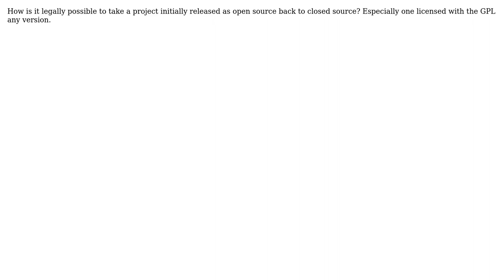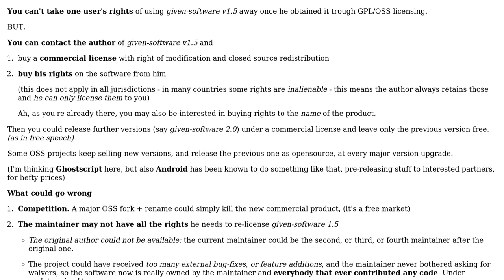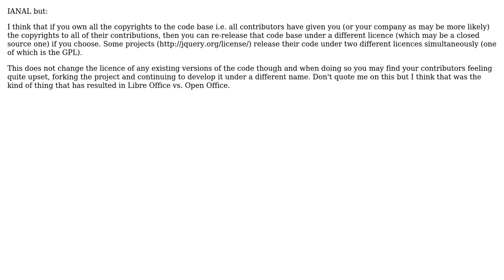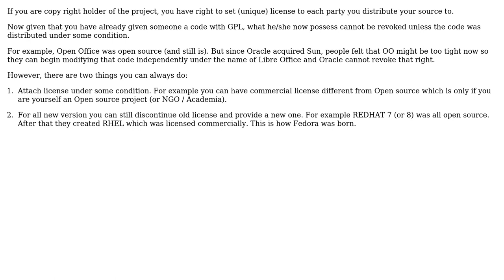Software Engineering: Taking an open source project to closed source (4 Solutions!!)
Software Engineering: Taking an open source project to closed source

With thanks & praise to God, and with thanks to the many people who have made this project possible! | Content (except music & images) licensed under CC BY-SA | Music | Images & others | With thanks to user ZJR user Matt Phillips user Karlson user Gyan aka Gary Buyn user Dipan Mehta user AProgrammer and the Stack Exchange Network Trademarks are property of their respective owners. You are responsible for your own actions.